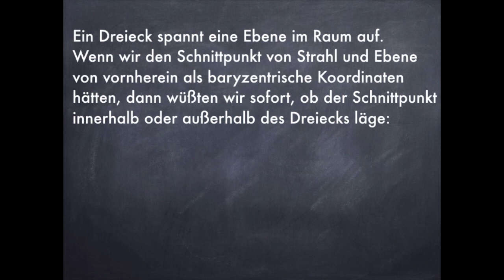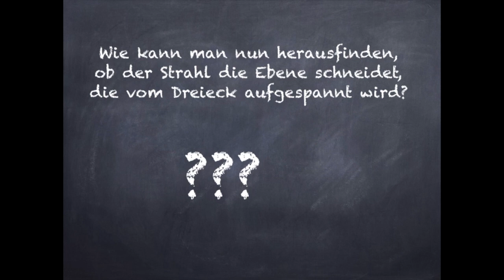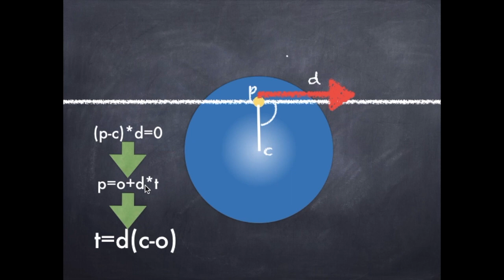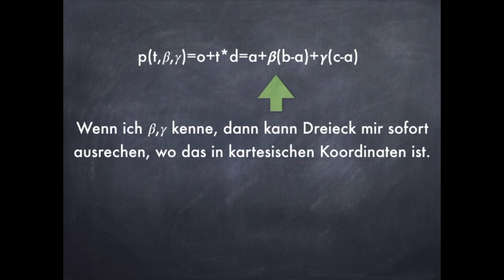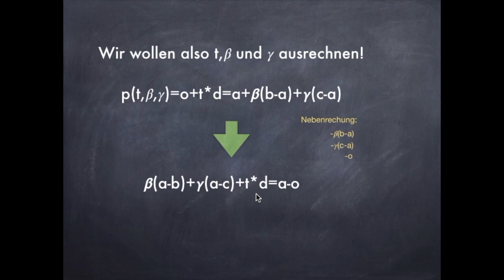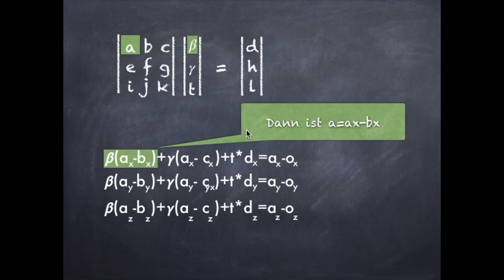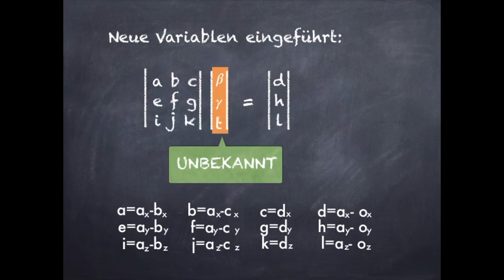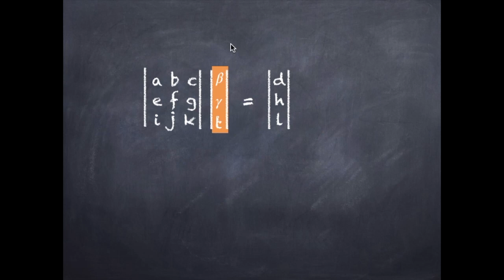CG Sendung07 cw4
Strahlengleichung und Dreiecksgleichung gleichsetzen und so umformulieren, daß man damit die Cramersche Regel optimal füttern kann.